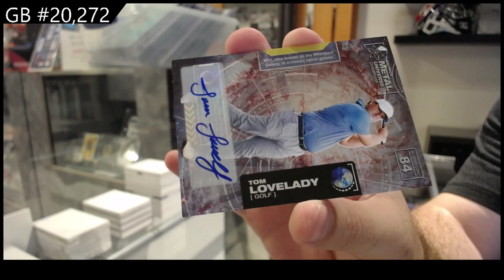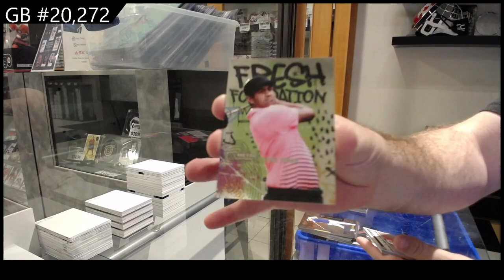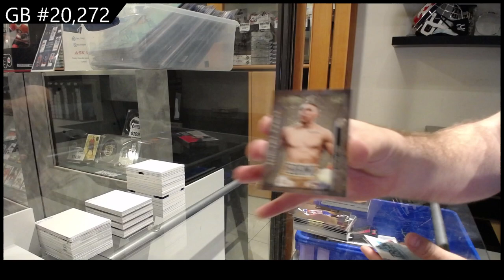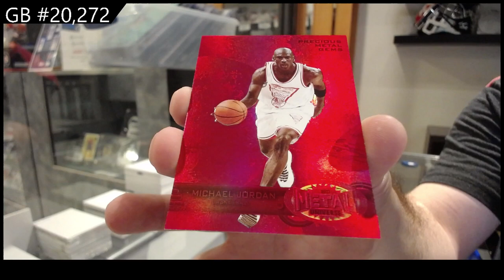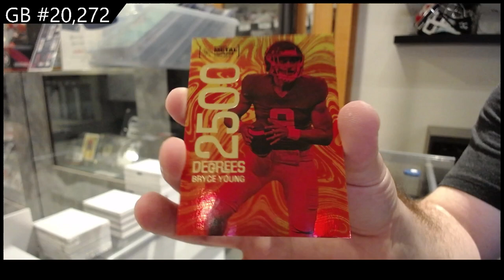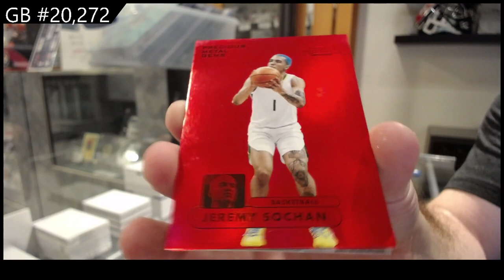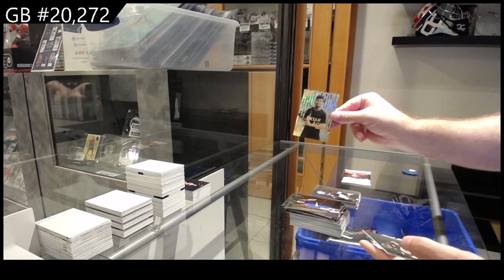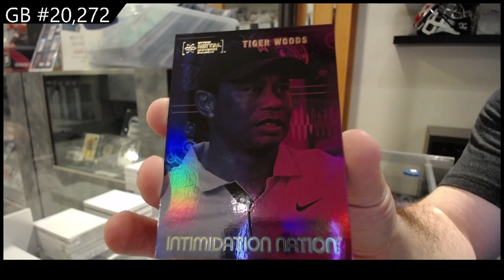20-21 UD Metal Universe & 21-22 UD Metal Universe Hockey 3 Box Break - C&C GB #20,272